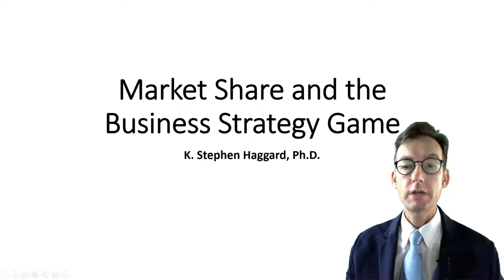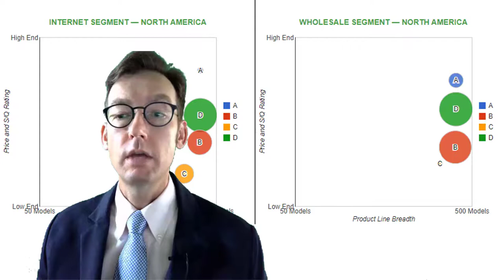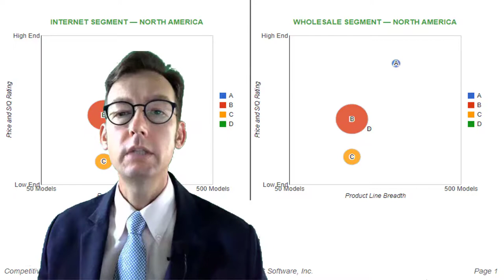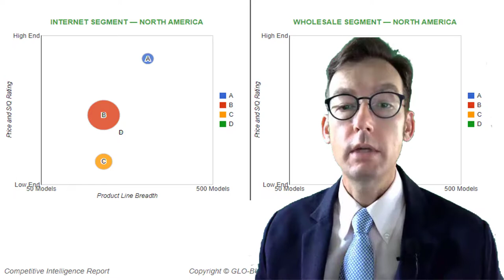Market Share and the Business Strategy Game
This video clears up some common misconceptions about market share in the Business Strategy Game (BSG)